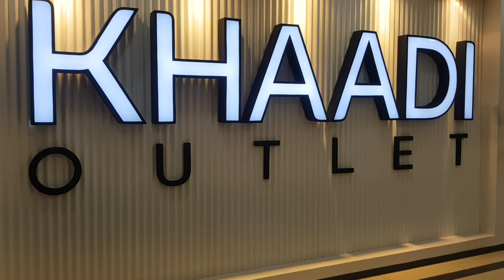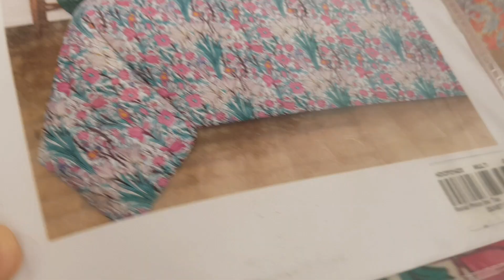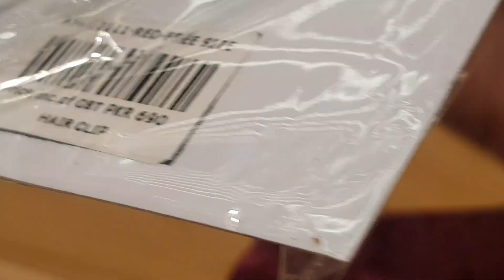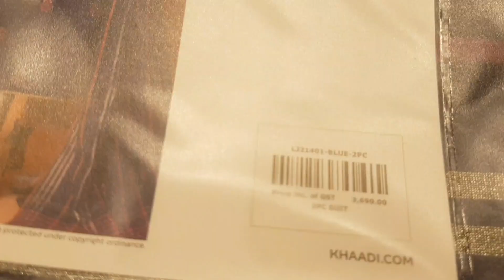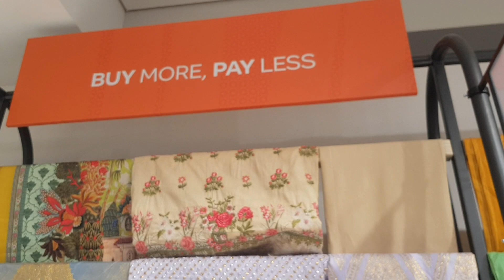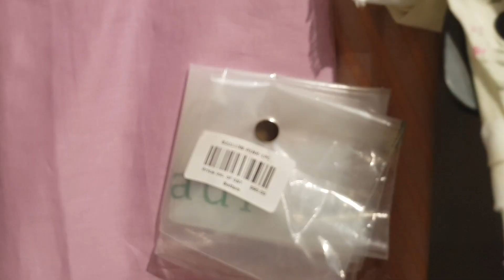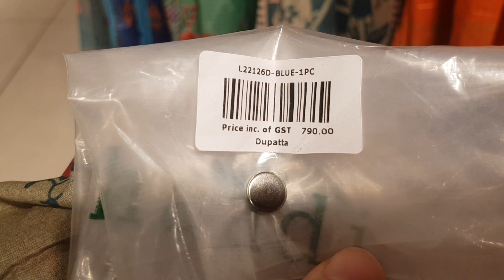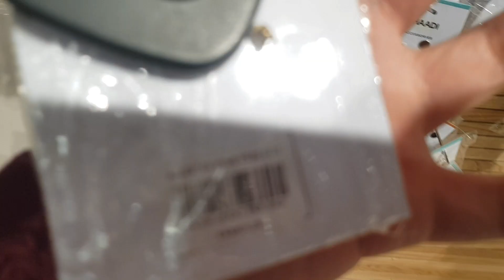khaadi sale |factory outlet | summer collection 2022 | once stop by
factory outlet
khaadi
khaadi sale 2022
once stop by

khaadi factory outlet
factory outlet